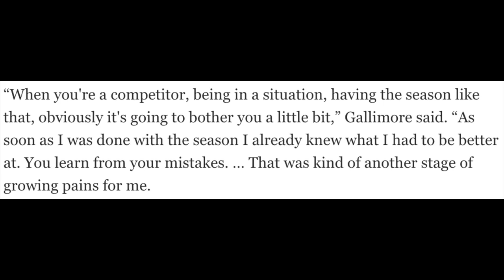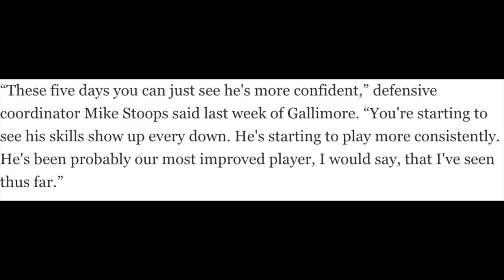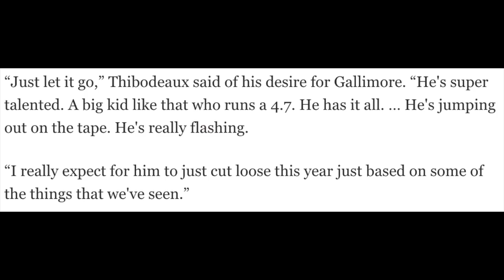What College Football Freak Athlete Neville Gallimore Can Be At OU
Oklahoma defensive tackle Neville Gallimore could be the best nose tackle the Sooners have seen since Jordan Phillips. Gallimore is one of college football's freak athletes with measurables that are ridiculous.

//LINKS//

//BIO//